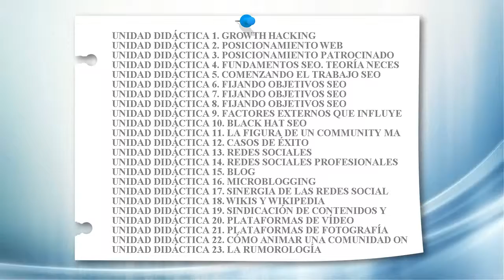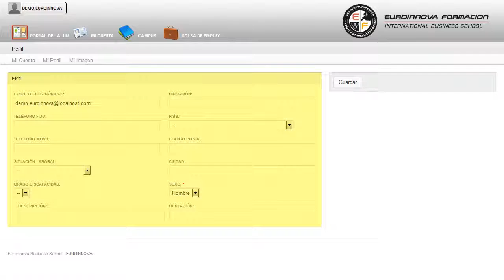Especialista Tic Growth Hacking - Cursos Online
Especialista TIC en Growth Hacking
 Empieza un nuevo día con nuevos retos su curso, le permitirá especializarse en su curso. Este CURSO A DISTANCIA de Especialista TIC en Growth Hacking le prepara para conocer qué es el posicionamiento web y el funcionamiento básico de los buscadores; las diferencias entre posicionamiento natural y patrocinado y la elección de las estrategias de marketing más adecuada. Adquiere los conocimientos básicos relacionados con: su curso, el cual te ayudará a entender todo lo relacionado con su curso. Especialista TIC en Growth Hacking está dirigido a todos aquellos profesionales del ámbito del marketing online o cualquier persona que quiera adquirir los conocimientos necesarios sobre las técnicas a realizar para ser un especialista tic en growth hacking. Responsable de marketing / Community Manager / Relaciones públicas / Director de Marketing / Comercial / Publicidad / Marketing online / Social Media / Posicionamiento web. Si estás pensando en aprender más sobre: su curso. Especialista TIC en Growth Hacking cumple los siguientes objetivos: - adquirir las habilidades necesarias para realizar una campaña de marketing en buscadores orientada a mejorar la promoción, tráfico, venta o captación de clientes para una determinada página web. Obtén los conocimientos necesarios con la realización del CURSO A DISTANCIA de Especialista TIC en Growth Hacking, permitiéndole formarse para saber maximizar el rendimiento de las redes sociales y comunidades online conocer las distintas estrategias de éxito que te ayuden a aumentar la reputación online de tu empresa. Entre el material entregado en este CURSO A DISTANCIA se adjunta un documento llamado Guía del Alumno dónde aparece un horario de tutorías telefónicas y una dirección de e-mail donde podrá enviar sus consultas, dudas y ejercicios.